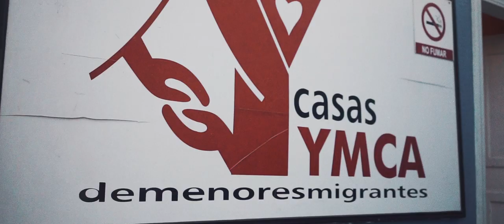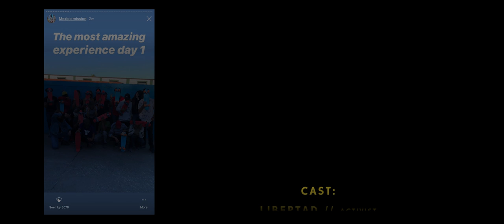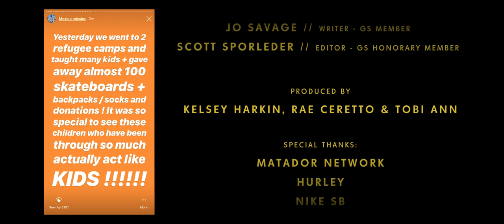Operation Skate Tijuana: Breaking Through Cultural & Language Barriers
For the children of asylum seekers detained in Tijuana’s migrant refugee shelters, an unexpected delivery of 100 new skateboards, and a visit from the all-female skate community GRLSWIRL made for a rare joyful moment. One of GRLSWIRL’s members, Tijuana local Libertad Velarde, noted how the kids “were allowed to be kids again” simply through learning how to skate, and that these moments of laughter broke through all cultural and language barriers. Please enjoy this latest Matador Original, which sheds light on the situation facing migrant kids in a way few people have ever seen.